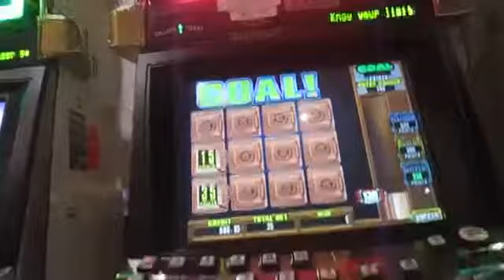Fort Knox 5c Bonus Copper Win Bigger than Silver!